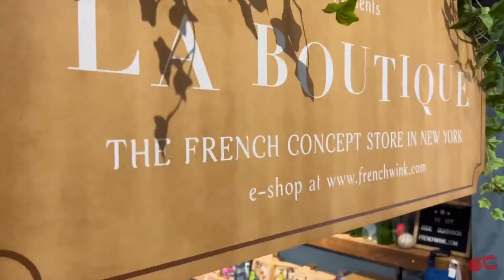Our Easter collection à la francaise